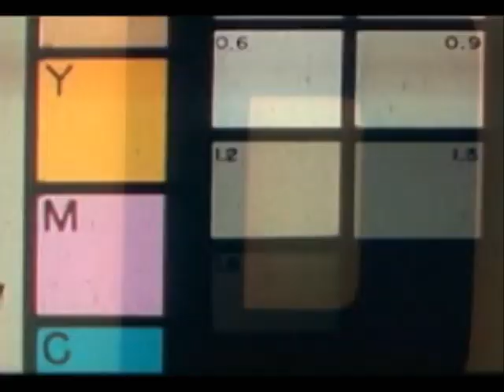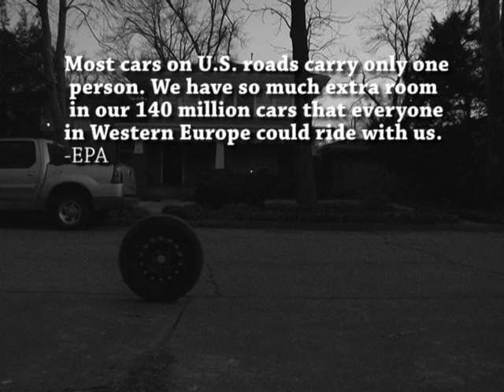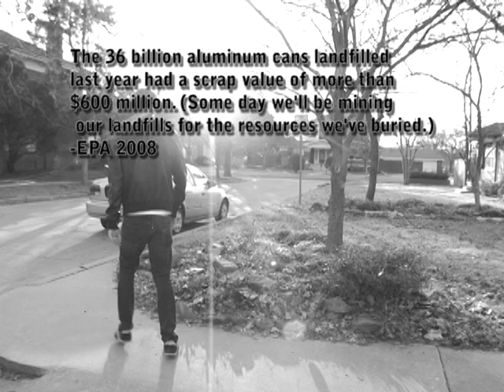Jordan Vs Brandon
Created By:
Jordan Cram
Brandon Harney